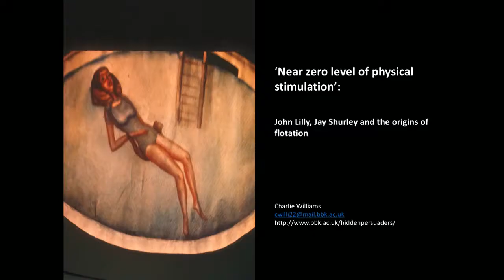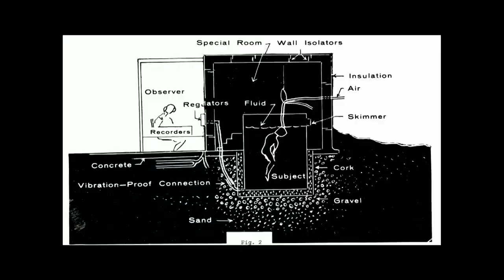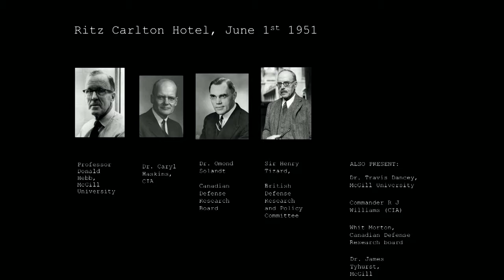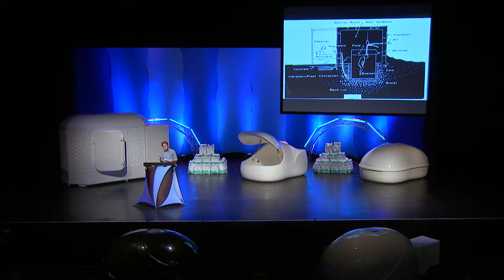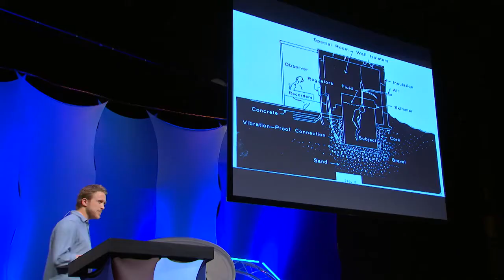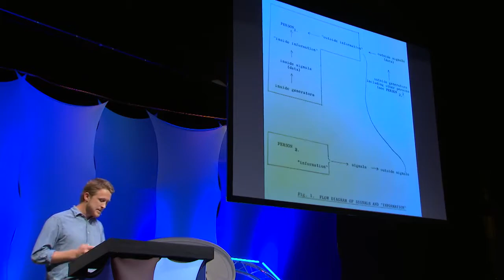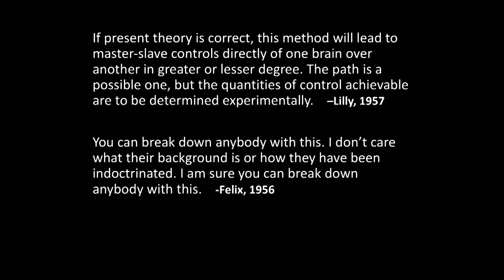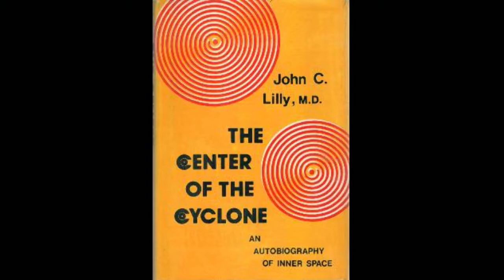Charlie Williams speaks on why sensory deprivation originally became associated with brainwashing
Charlie Williams is a historian at Birkbeck College, University of London, with Birkbeck’s ‘Hidden Persuaders’ project.His research into the popularization of the concept of brainwashing that emerged in the 50's and 60's led him to discovering sensory deprivation tanks and the work of John Lilly and Jay Surely.He speaks at the 2016 Conference on why sensory deprivation originally became associated with brainwashing, and the culture that surrounded it at the time.